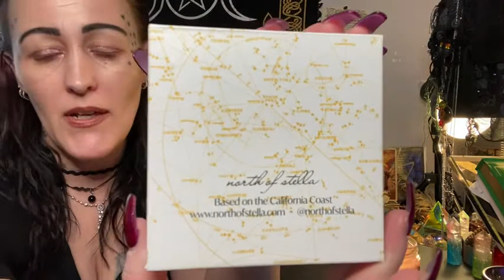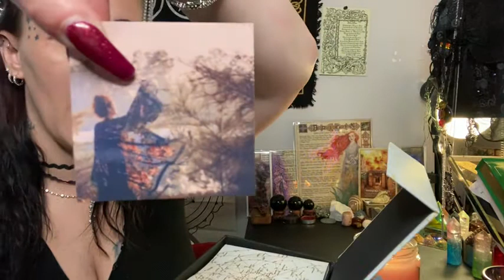Jewelry,North of Stella, Subscription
This is a jewelry Subscription, it just came late for month of February.  Northofstella.com Also found on TaimedWild.com, Very Disappointed. Especially it being my first box. It’s a $18 a month Subscription, I just saved y’all the money, Don’t order this!!! I was hoping it was much nicer. Maybe if they get better I’ll join again. But I’m canceling for now. 🤦🏻‍♀️😞☹️🤬